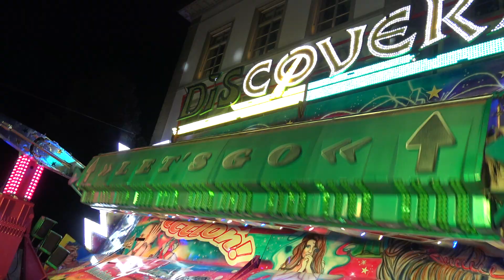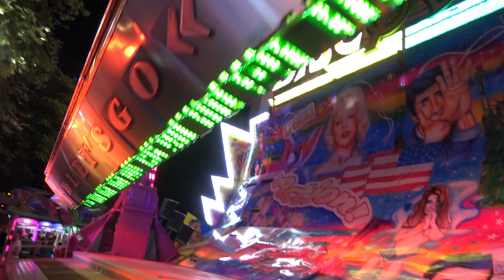Discovery - Rodel (Offride 3) Albanifest Winterthur 2022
Typ: Discovery